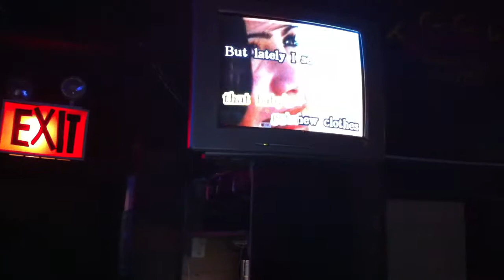Fernando Fernandes singing Just Like a Woman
Fernando Fernandes singing Just Like a Woman by Bob Dylan in a karaoke club called Iggy's.